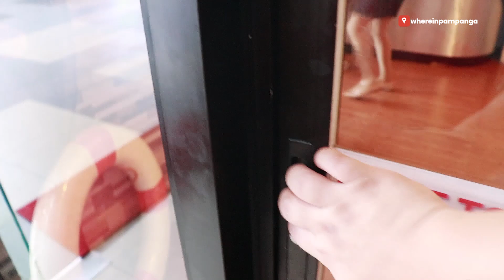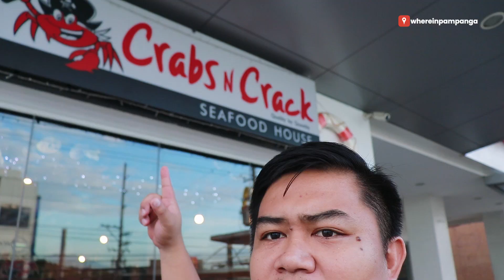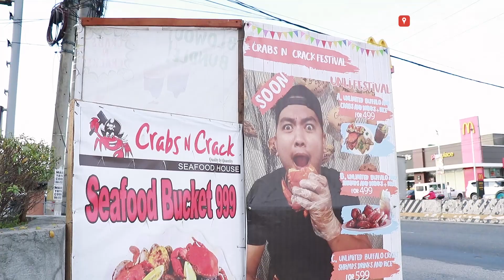Fattest crabs I've ever seen at Crabs N Crack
Enjoy their seafood bucket that starts at P999.00 sharable to 2-3 persons (with 3 cups of rice and 1 iced tea pitcher). Or enjoy their steamed crabs unlimited starting at P499.00 only. This is Crabs N Crack.

Location: Primus Medicus Building, MacArthur Highway, San Isidro, City of San Fernando, Pampanga (Across Calcutta Hospital)
Hours: 11:00 am to 10:00 pm (Monday to Sunday)